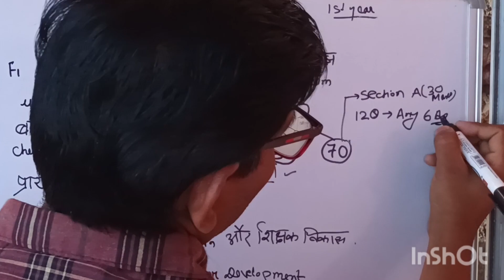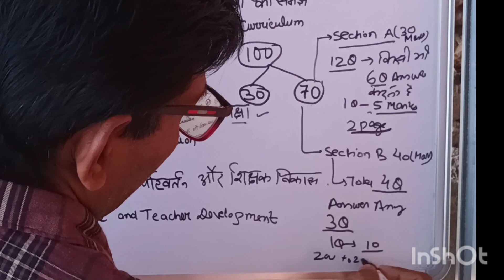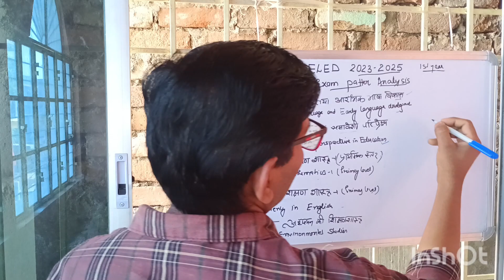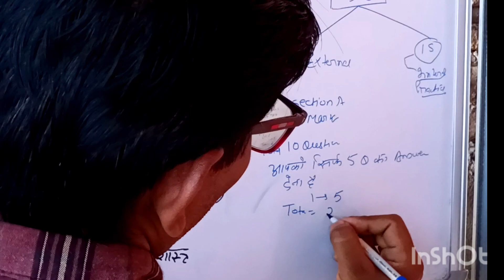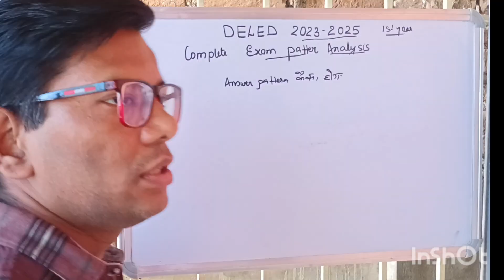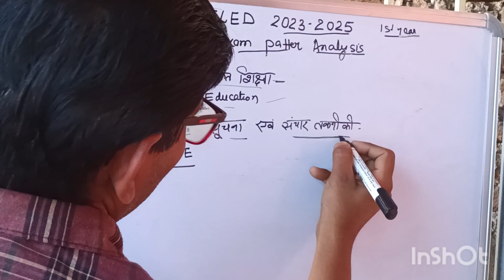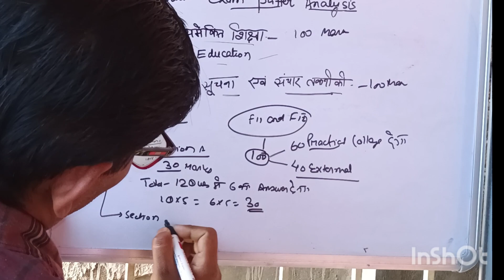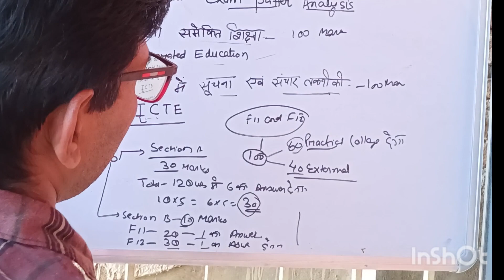DELED 2023-2025 1st year exam pattern/DELED exam/Deled entrance exam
m_syllabus

Deled_secondlist